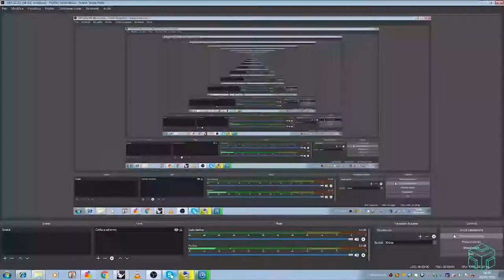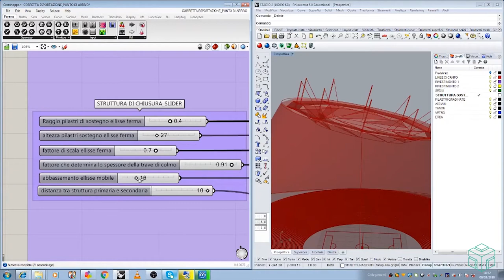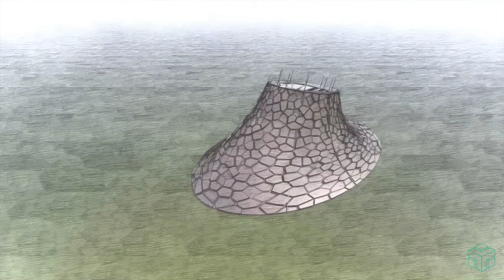Corso di Grasshopper per Rhinoceros: Trailer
➡️Trailer del corso completo di Grasshopper per Rhinoceros - Progettazione Parametrica!

⭐️ Il corso di Grasshopper per Rhinoceros insegna a creare strutture e geometrie semplici e complesse in 3D attraverso l'utilissimo Plugin gratuito di Rhinoceros per la progettazione parametrica, Grasshopper. Il corso insegna, passo dopo passo, a modellare un intero stadio in tutte le sue parti, usando la modellazione parametrica che consente di creare e gestire non solo la parte architettonica del progetto ma anche quella strutturale.

L'acquisto del corso completo garantisce:

✅ CERTIFICATO FINALE
✅ ACCESSO PER 5 ANNI
✅ MATERIALI DIDATTICI E QUIZ FINALI
✅ ACCESSO AL GRUPPO FACEBOOK PER EVENTUALI CHIARIMENTI, DOMANDE O APPROFONDIMENTI DA DISCUTERE CON IL DOCENTE